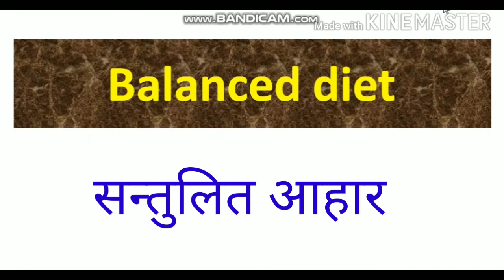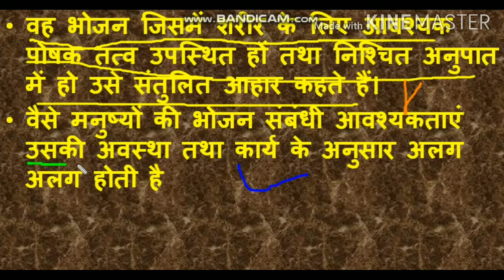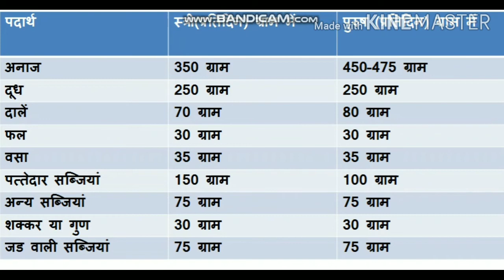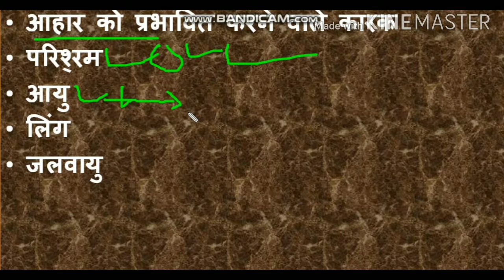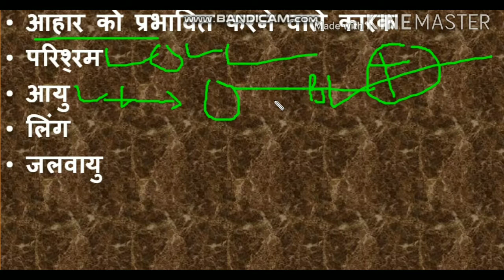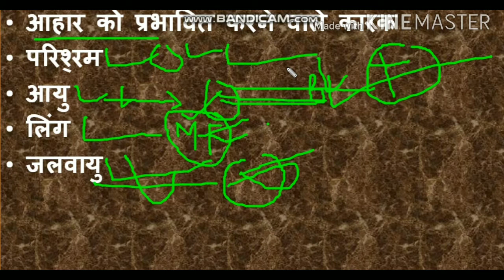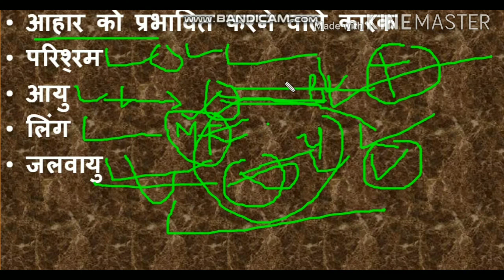EVS food|balanced diet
यदि आपteaching से सम्बन्धित किसी  भी Exam की तैयारी कर रहे है तो आप हमारे Channel को subscribeकर लीजिए क्योकि यहां पर बहुत ही आसान तरीके से selfmade notes द्वारा बालमनोविज्ञान की तैयारी करायी जाती है।